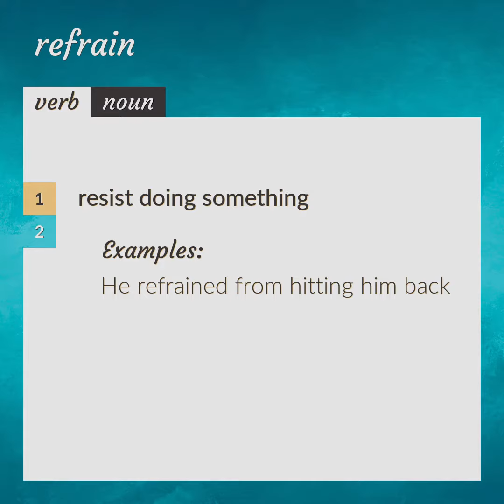Refrain | meaning of Refrain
What is REFRAIN meaning?